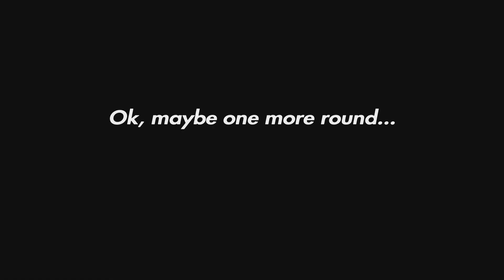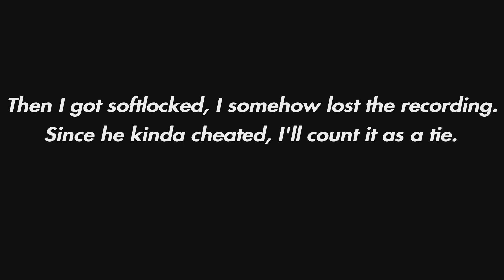So I challenged YouTubers to a softlock battle... (PvZ BFN)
YouTubers in this video:
@smallman529 Imp_ak-47
@Kool laid Kool laid
@DandelionYTofficiall DandelionYT